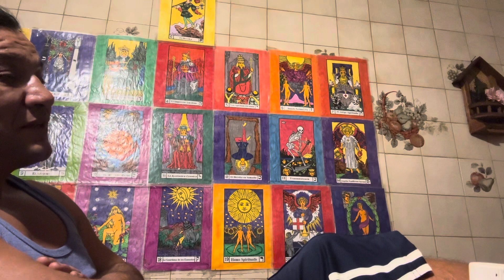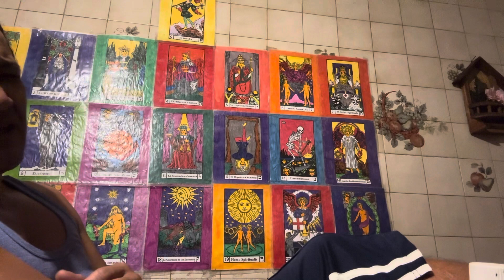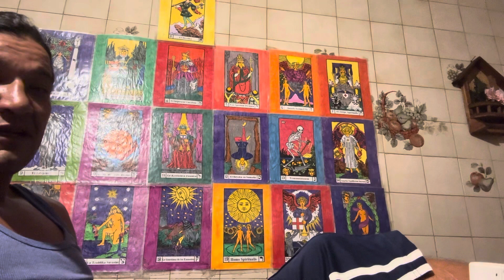Reflexión d Hoy: CUIDA TU ENERGÍA SEXUAL…NO VALEN LA PENA LAS AVES DE PASO-AGUAS CON LOS INOCHIS SEX